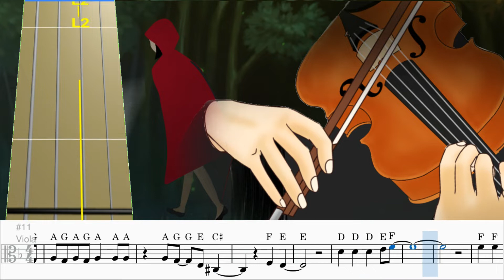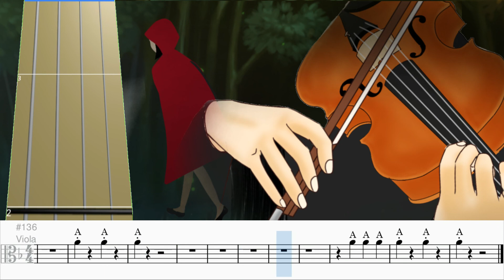Imagine Dragons - Natural Viola Tab & Sheet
Imagine Dragons - Natural Viola Tab & Sheet Tutorial

Strings backing track by @Alexei Mitchell  @Julian Kay12  Blake Mitchell.

Imagine Dragons - Natural Viola Cover